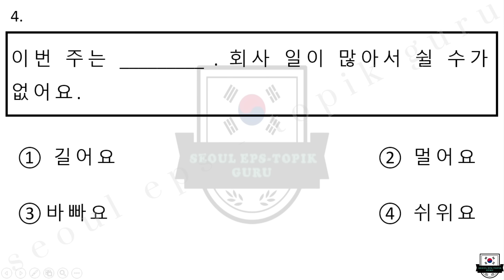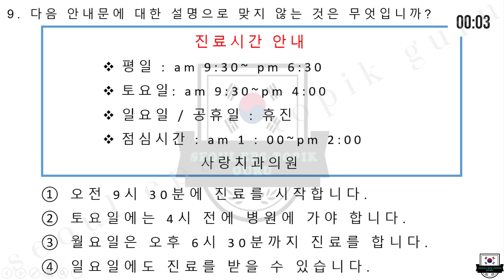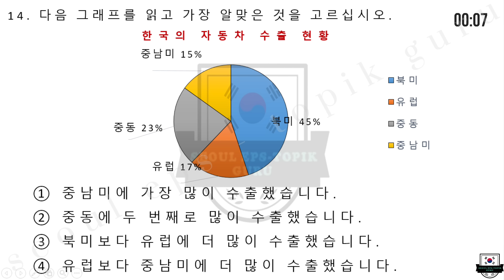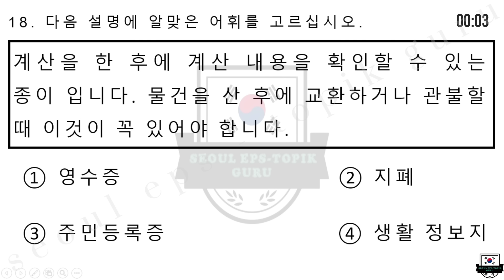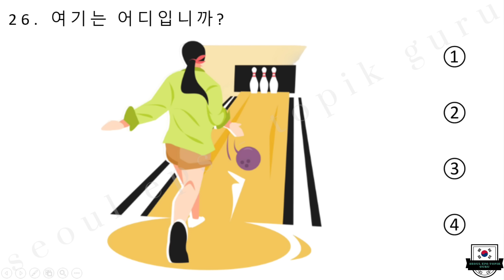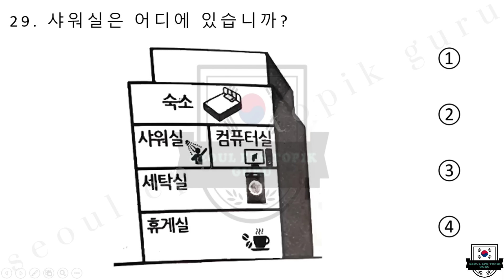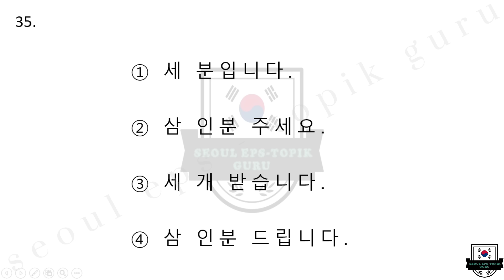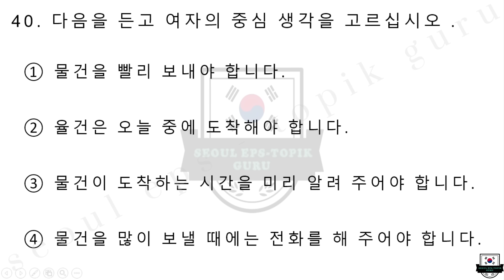EPS-TOPIK_TEST | Reading & Listening 40 questions( 문항) eps-topik exam | part-27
welcome to eps topik exam ❤️

➡️ This paper is a video produced by seoul eps-topik guru youtube channel which includes eps-topik past exam questions. ✈️🇰🇷

➡️ This is the 27th reading and listening  question paper produced by seoul eps-topik guru channel and the answers will be automatically displayed on the screen when the time is up.✅✈️🇰🇷

➡️ This paper is 100% similar to eps-topik exam where the first 20 questions are reading questions  and the remaining 20 questions are listening questions 📜& 🎧

➡️ [21 - 40] ues a headset 🎧

➡️ With this quiz you can test your Korean language knowledge for free and it will help you to identify your weaknesses and get a higher score…🏆️✈️🇰🇷

➡️ If you have any problem with this video then please comment and I request you to submit your opinion regarding this video📝

🔰 eps topik
🔰 korean listening test
🔰 korean reading test
🔰 eps topik exam
🔰 eps topik full paper